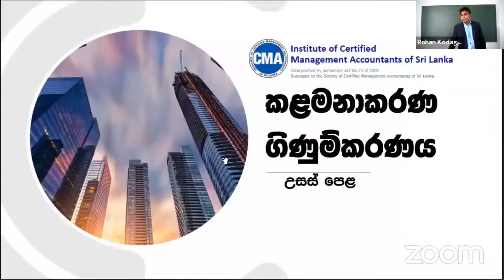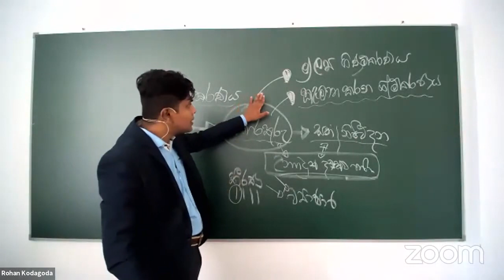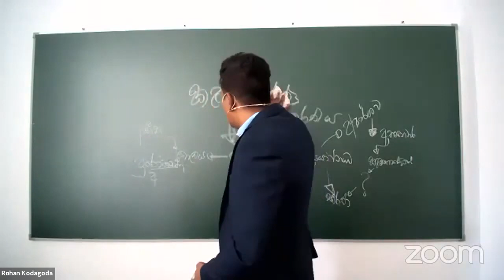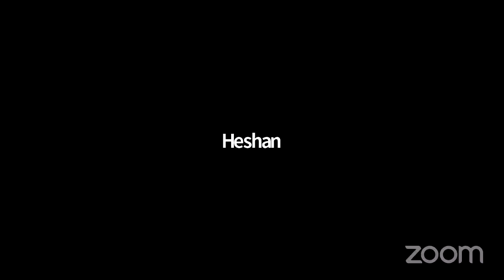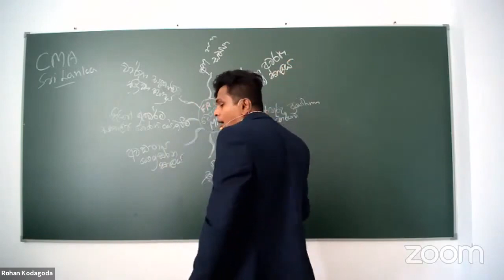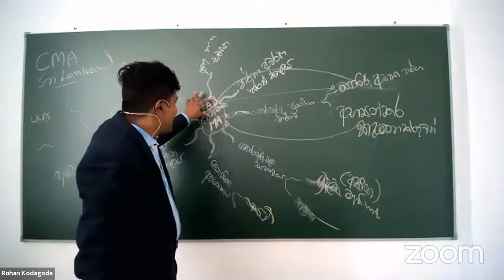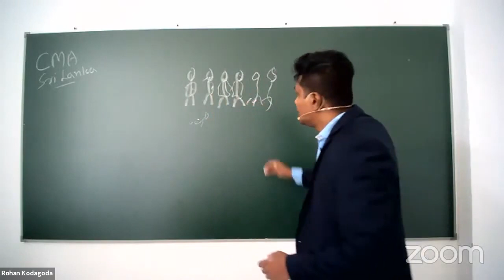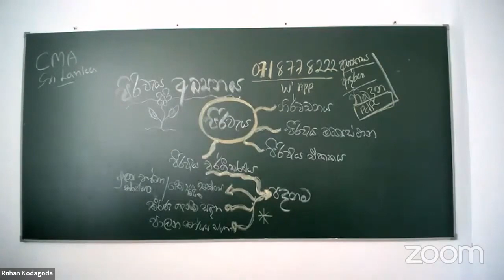Module 01 - Introduction of Management Accounting - කළමනාකරණ ගිණුම්කරණය හැඳින්වීම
නිබන්ධනය, පාඩම් වල video සහ ඉදිරියේදී  පැවැත්වන විෂය ඒකක වල link  ලබාගැනීමට මෙම  Telegram Group එකට එකතු වීම ට කාරුණික වන්න.

විෂයේ තවදුරටත් අධ්‍යයනය ට අවශ්‍ය නම සම්බන්ධ කර ගැනීමට 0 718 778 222 අංකයට Whatsapp පණිවිඩයක් එවී මේන් හැකි වේ

Relates Management Accounting to Decision Making process. කළමනාකරණ ගිණුම්කරණය තීරණ ගැනීමේ ක්‍රියාවලියට සම්බන්ධ කිරීම.

CMA Sri Lanka Managementacounting උසස් පෙළ කළමනාකරණ ගිණුම්කරණය විෂය ඒකක සාකච්ඡා කිරීම.